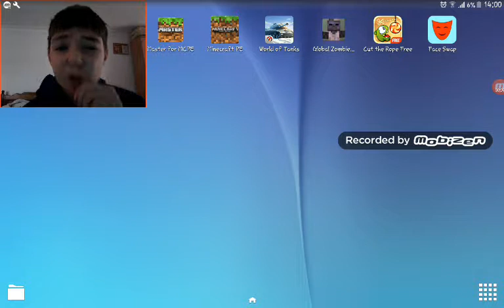ВРЕМЯ ЛОМАТЬ ЛИЦА:играю в стик файт